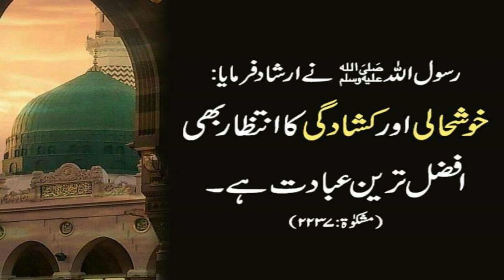Islamic Data & Hadees S A W Vid 39#islamic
Hello,Friends This Is My Channel Naat Qawali Bayan, Funny Clip News And Much More!